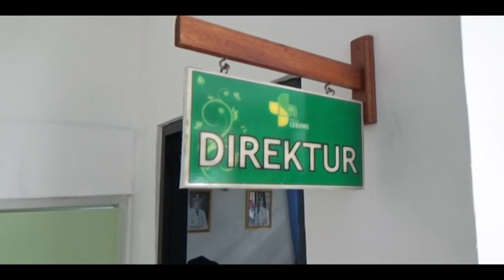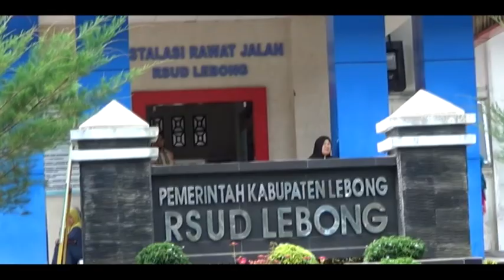Dengan Catatan, RSUD Lebong Naik ke Tipe C